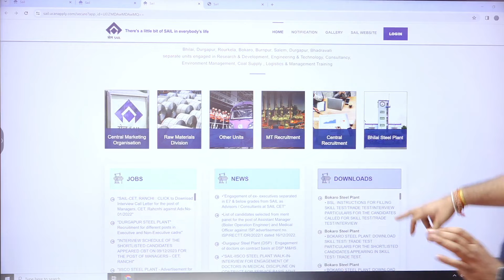SAIL MT ADMIT CARD 2024 OUT | SAIL Management Trainee Admit Card